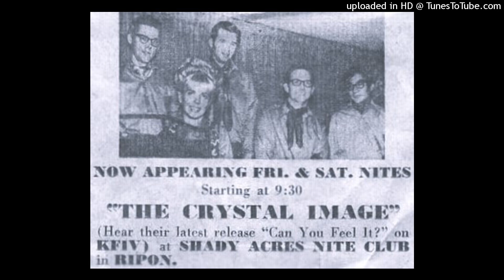'' the crystal image '' - time 1968.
~ Now this is probably something you haven't heard before (or knew of..) from a san joaquin based group who went under here on their '68 single 'john covert & the crystal image' - time/in my dreams dream records (covert formed the group in '68). both sides written by covert with this side 'time' having a nice psychy-pop sound with a groovy organ...a second single appeared in '69 'can you feel it/no one takes the time' & once again dream records. several more sides saw the daylight over the years but for myself nothing comes close to this hazy dreamy track...covert was it seems quite a sought after songwriter with the group 'mothers worry' - step back/hard blade of grass 'dream records' recording another of his songs...i have no knowledge of just who played on what as their website is hopeless for band history...the track has appeared over the years on several comps with the california love-in volume four & california nuggets on valley grown records probably the best... they would in the early '70's play the keystone opening for 'the sons of champlin'...additions/corrections warmly recieved...